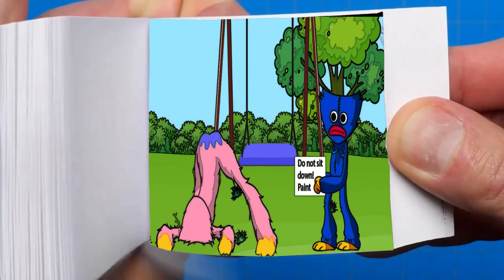Huggy Wuggy paints the swing But Kissy Missy sits on (Poppy Playtime Animation Flip Book )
Kissy Missy & Huggy Wuggy Steve, I'm stuck  Poppy Playtime x Squid game animation

I've been creating this video for over 4 hours. This is a really complex process of 3d flipbook modeling, rendering and animation. The images used in this video are all digitally colored. My dream is to lift people's spirits and make their lives happier. I hope I did it!